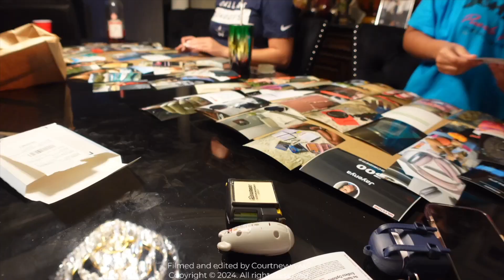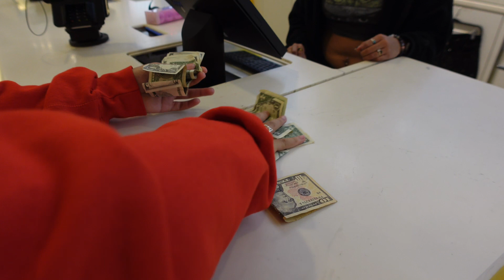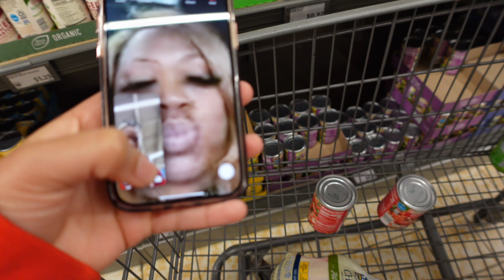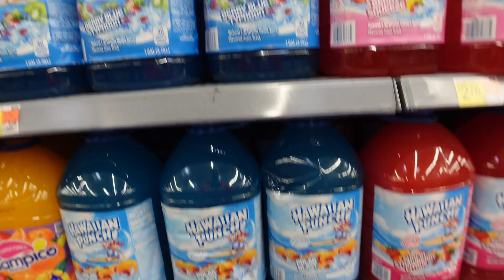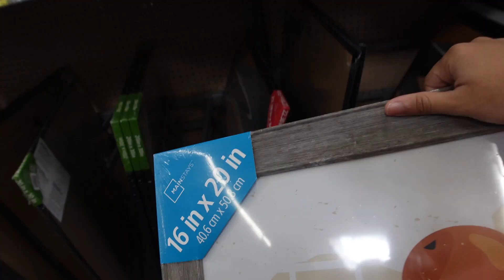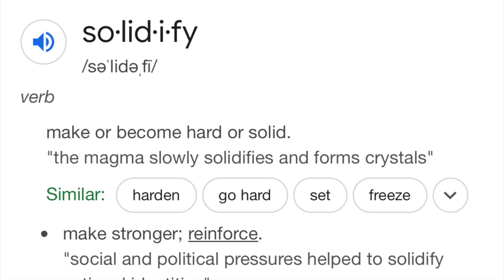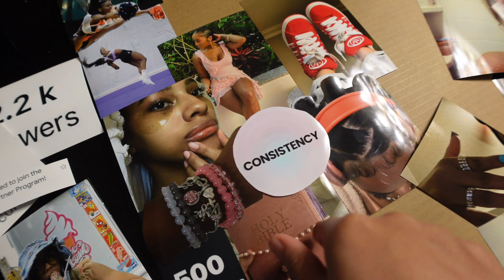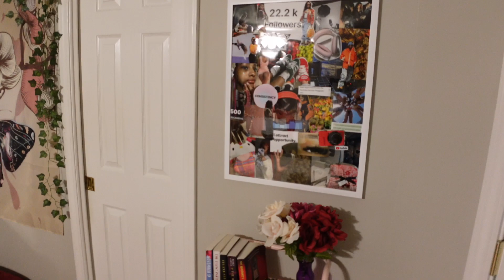NEW YEAR, BETTER ME| vision board making, family time, mall, movies, groceries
Hello guys! Thanks for clicking on my welcoming the new year vlog 🍾 Let me know how you guys liked it and be sure to subscribe because better content is coming all 2024 ;} see you in the next video 🥰

Business gmail: Courtneywww7